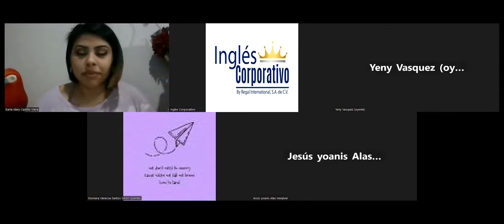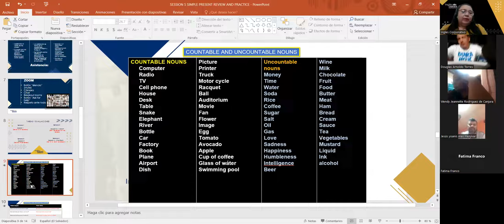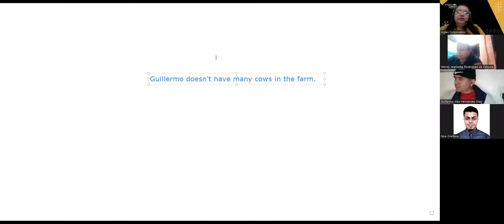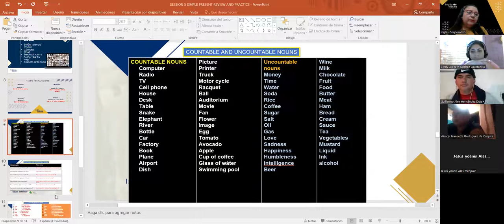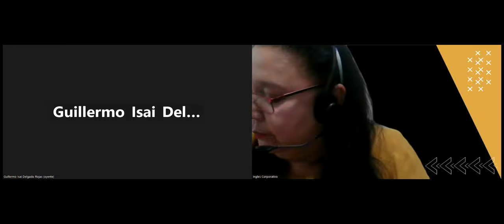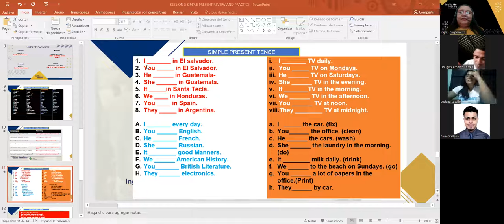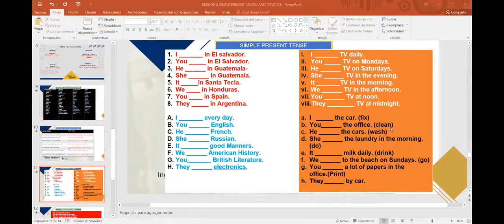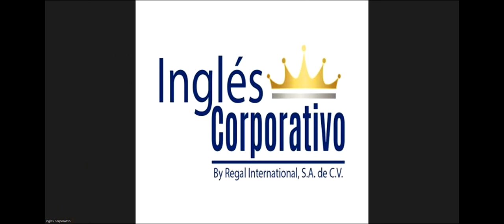SESION 5 - 31- 01- 23 -29750 -8048-0004/2023 - Carballo - Simple Present Review and Practice.